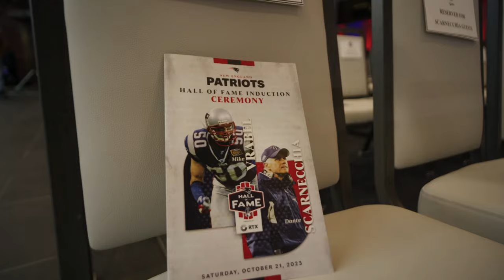Falcons vs. Titans Week 8 | The Mike Vrabel Show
Titans Head Coach Mike Vrabel and "Voice of the Titans" Mike Keith sit down and look ahead during Week 8 game against the Atlanta Falcons.